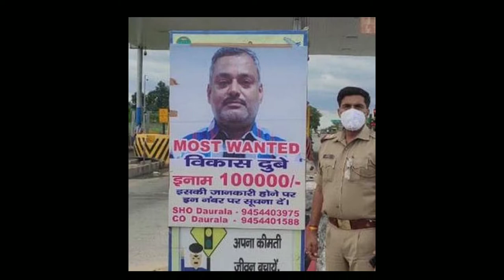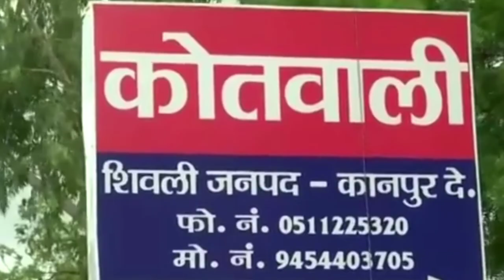Vikas Dubey Arrest: 'मैं ही विकास दुबे' महाकाल मंदिर में जाकर जोर-जोर से चिल्लाया गैंगस्टर ujjain mp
This videos is related to
Kanpur: UP police team attacked l 8 policemen killed in firing l अपराधी विकास दुबे फरार l कानपु News

Vikas Dubey Encounter में मारा गया | Vikas Dubey Encounter

UP board 10th and 12th results will be released today at 12:30 pm. This year more than 56 lakh students have appeared in the examination. All these students have been waiting for their results for a long time. The wait for all the students will end today. Result has been delayed this year due to Corona virus infection spread across the country. Let us tell you on which site you can check the result.

यूपी बोर्ड 10वीं और 12वीं का रिजल्ट आज 12:30 बजे जारी होगा. इस साल परीक्षा में 56 लाख से ज्यादा छात्र शामिल हुए हैं. ये सभी स्टूडेंट्स अपने रिजल्ट का लंबे समय से इंतजार कर रहे हैं. सभी स्टूडेट्स का इंतजार आज खत्म हो जाएगा. देशभर में फैले कोरोना वायरस संक्रमण के कारण इस साल रिजल्ट आने में देरी हो गई है. आइए आपको बताते हैं कि आप किस साइट पर रिजल्ट चेक कर सकते हैं